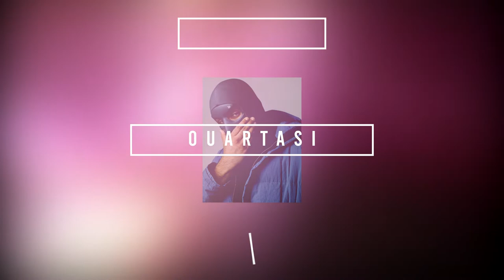M Huncho x Lil Baby x Roddy Ricch Type Beat - Wisdom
BUY 2 GET 2 FREE NOW!! : Ouartasibeats.com

Must Credit: (Prod. by Ouartasi)

[FREE] M Huncho x Lil Baby x Roddy Ricch Type Beat - Wisdom | Trap Instrumental 2020